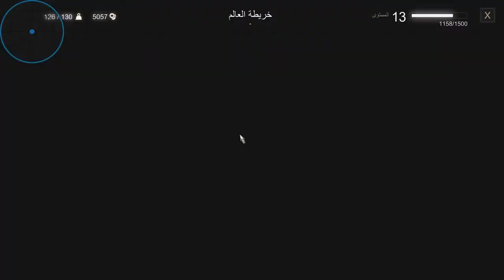بحث عن الوغد الصغير مترجم|the witcher 3:Wild Hunt walkthrough gameplay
[Part17 ]بحث عن الوغد الصغير مترجم the witcher 3:Wild Hunt[ 17]

Cpu: AMD RYZEN 5 3400G[Not Overclocked]
Motherboard: ASUS PRIME B450M-A
Case: Spirit Of Gamer ROGUE III